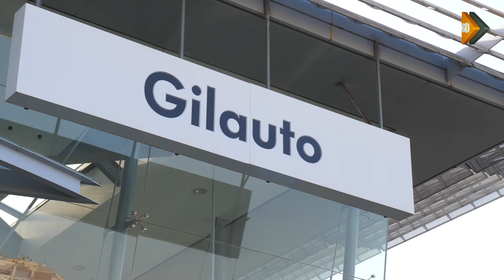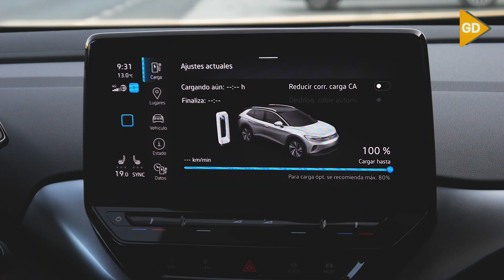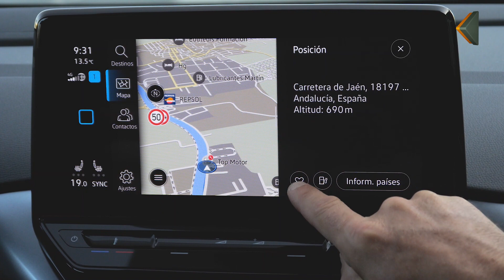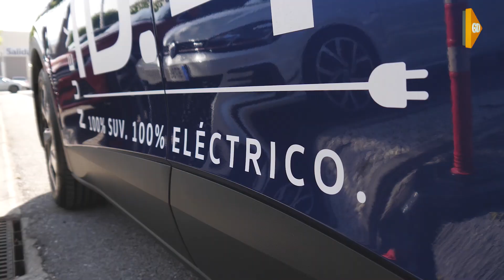Así luce en carretera el nuevo Volkswagen ID.4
Probamos junto a un experto del concesionario Gilauto de Granada el nuevo Volkswagen ID.4, un coche 100% deportivo y eléctrico que aspira a revolucionar el mercado con una conducción eficiente y dinámica.